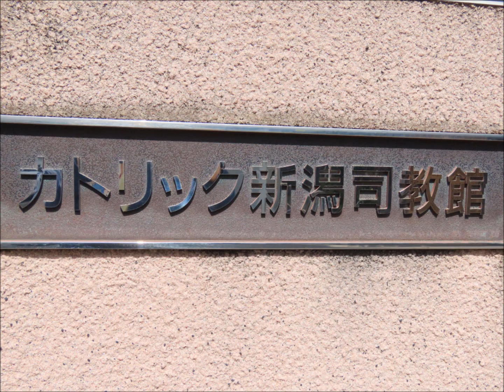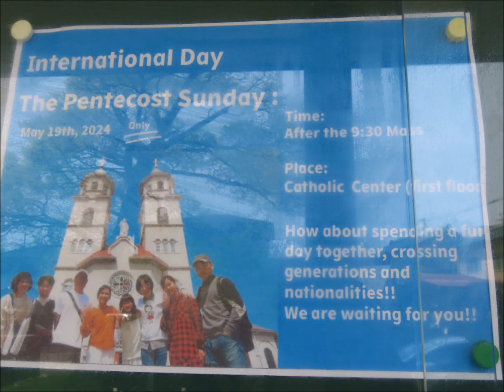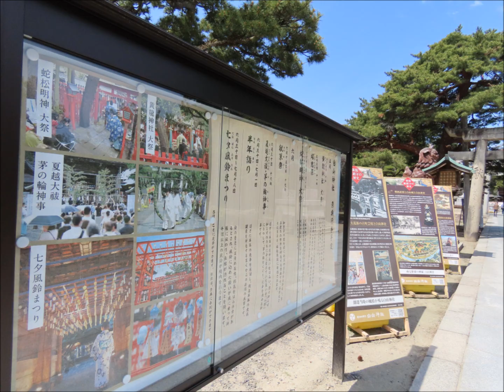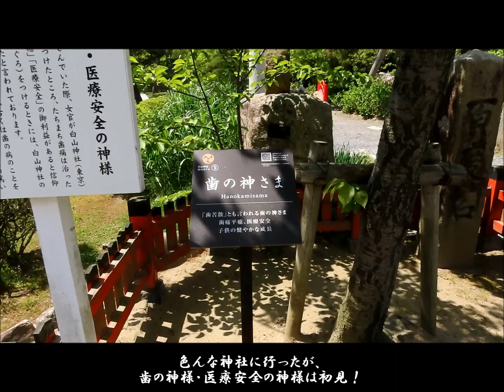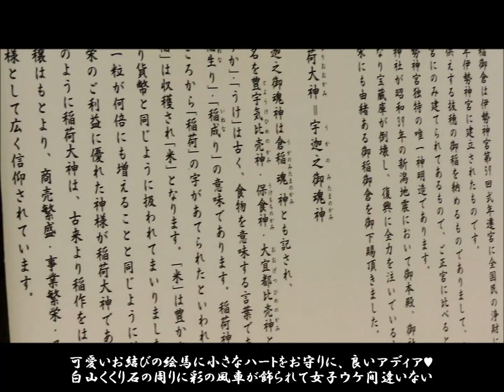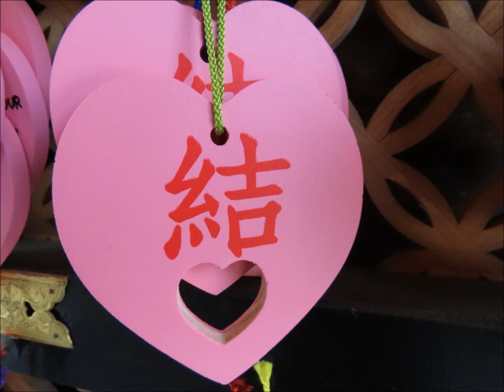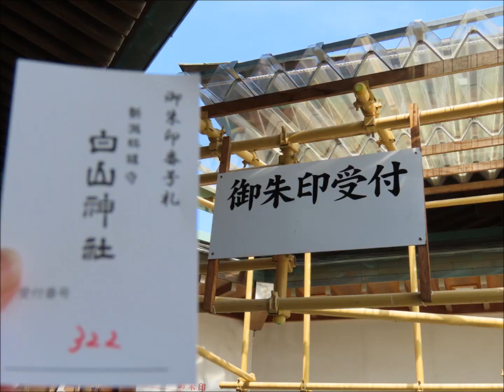新潟DAY3(カトリック新潟教会・白山神社)